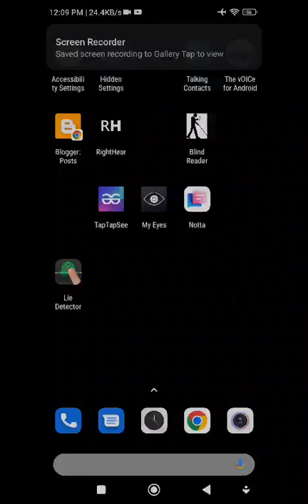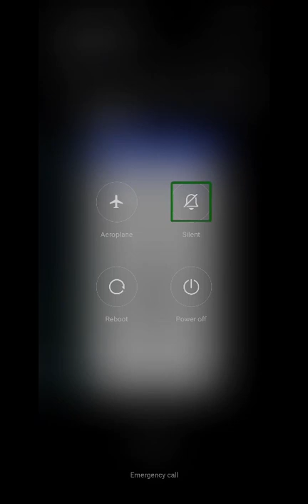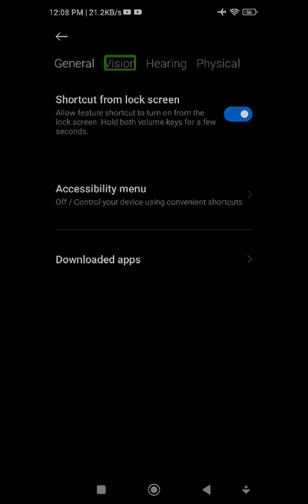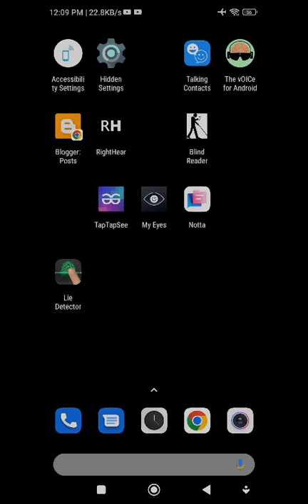talkback screen reader user must have this Android app accessibility setting shortcut very important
about this video talkback screen reader user must have this Android app accessibility setting shortcut very important about this channel hello friends my name is Paras this channel provide latest technology videos with TalkBack in Hindi language for blind or visually impaired community so don't forget to subscribe this channel and hit the bell icon for latest technology videos thank you so much